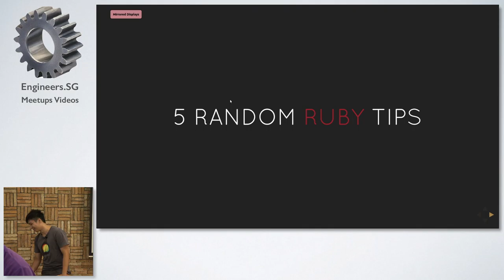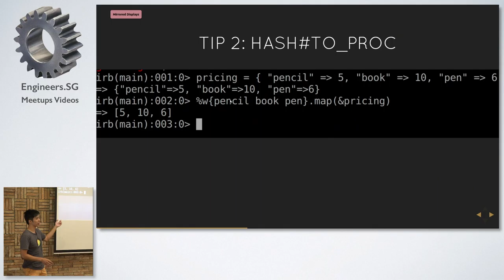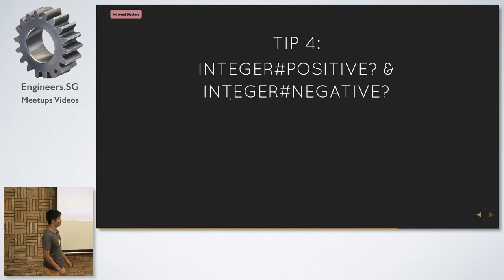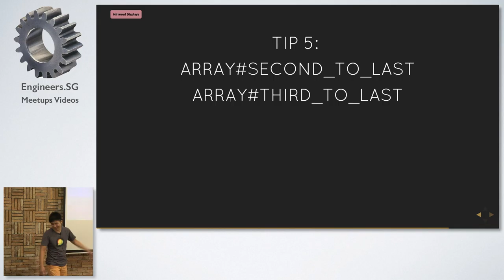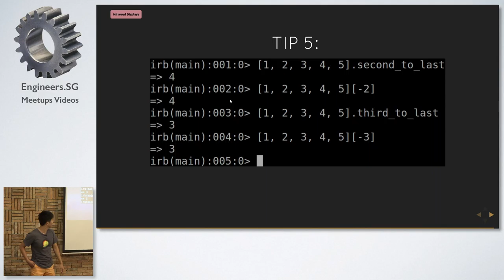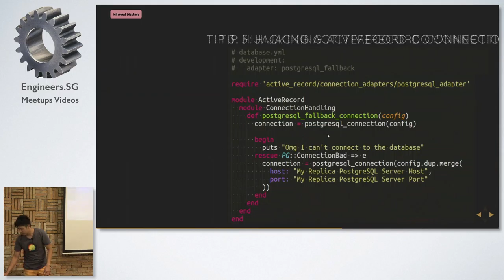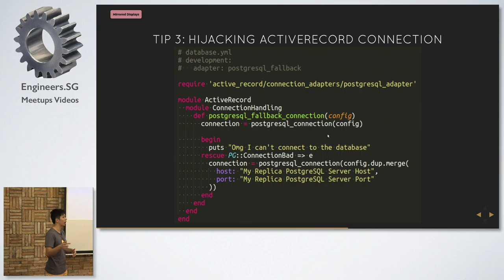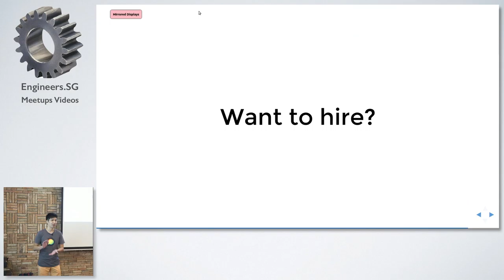5 Random Ruby Tips - Singapore Ruby Group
Speaker: Guoxiang